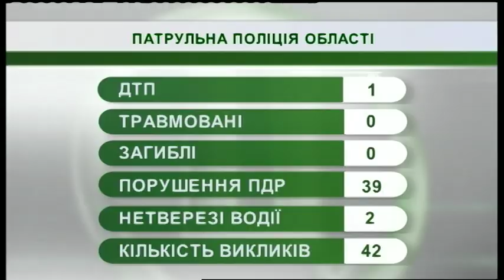27.02.2019. Новини. 07:30